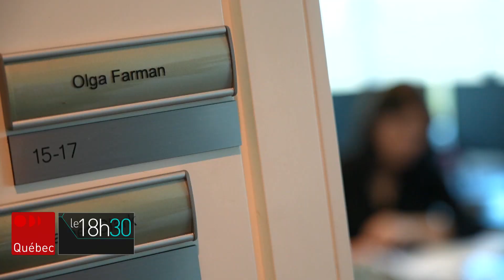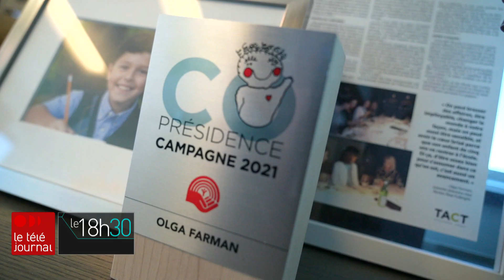Olga Farman fait rayonner Québec par le droit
Olga Farman n'est pas très connue du grand public, mais elle l'est de tout le monde dans le secteur social et des affaires la connaissent. Avocate en droit des affaires, elle dirige Norton Rose Fulbright à Québec. Olgan Farman est spécialisée dans le secteur des sciences et la recherche en milieu hospitalier.
Suivez ICI Québec sur différentes plateformes